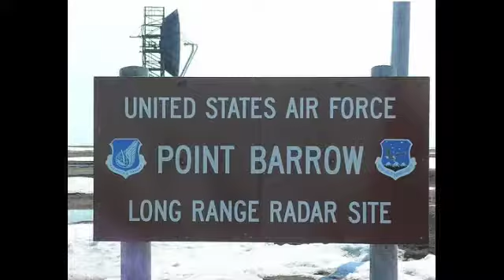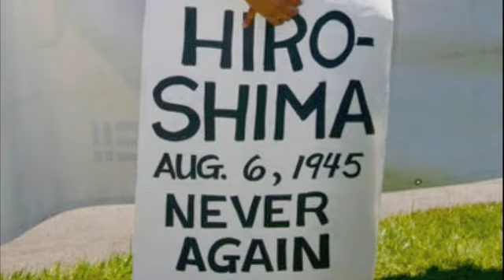Distant Early Warning Days